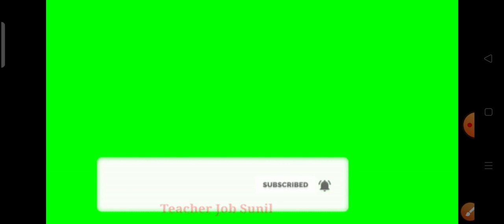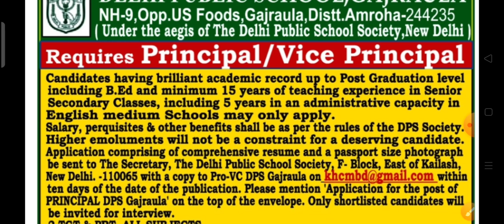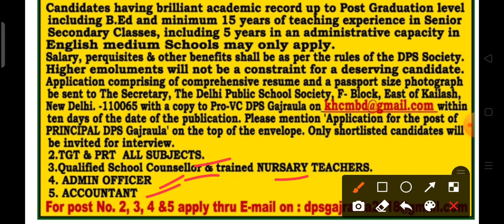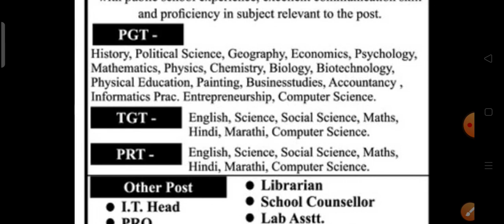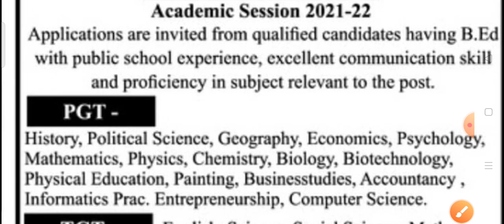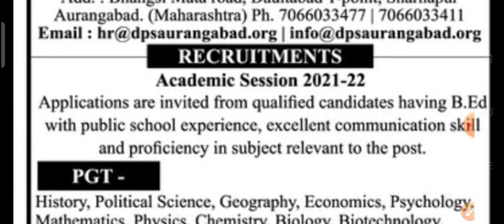DELHI PUBLIC SCHOOL RECRUITMENT 2021- 2022 , TEACHER JOB VACANCY 2021, PRINCIPAL VACANCY 2021, CTET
Uptet News
Answer Key 2019 Paper 2
Uptet 8 January 2020
Exam Model Question Paper
Uptet 2020
Official Answer Key 2020
Uptet Hindi
Uptet English
Bal Vikas Uptet
Uptet Math
Coaching Classes
Uptet Sanskrit
Uptet Maths Classes
Super … Classes 2020
Super Tet Syllabus
Mp Tet
Tet Answer Key 2020
English Pedagogy
Super … Previous Year Question Paper
Ctet 2020 Exam Dates
tet exam 2017
wbtet2019
wb primary tet practice set
wb primary tet new update
westbengalprimarytet2019
primarytet
सर्व शिक्षा अभियान मे सीधी भर्ती 2020,
10th pass job,
sarva siksha abiyaan bharti,
sarkari naukri,
सर्व शिक्षा अभियान भर्ती 2020 apply online, anganwadi supervisor bharti 2020, rajasthan anganwadi bharti 2020, agriculture recruitment 2020
bihar teacher job vacancy 2020,
 private teacher job vacancy 2020,
 teacher job vacancy 2020 in west bengal, teacher job vacancy 2020 tamil nadu, teacher job vacancy 2020 assam, teacher job vacancy 2020 in odisha, teacher job vacancy 2020 in delhi, teacher job vacancy 2020 malayalam, teacher job vacancy 2020

The channel does not investigate any advertisements shown in this channel, so you are requested to check the veracity of any advertisement before you fill it, if you are harmed in any way from the advertisement shown in this channel. It is not the responsibility of the channel